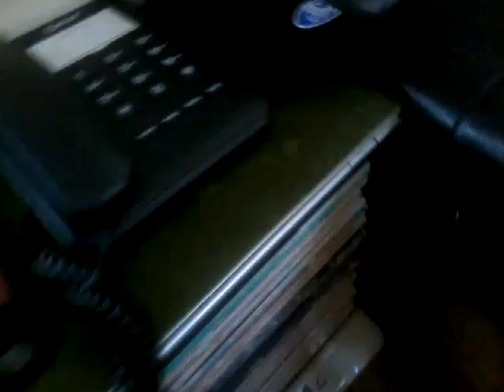PC Reveal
Bullshit